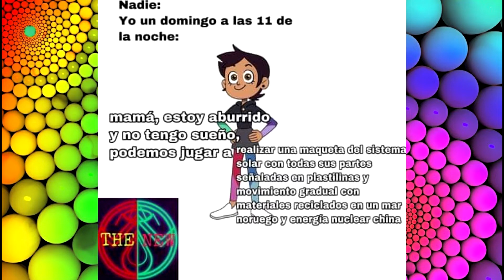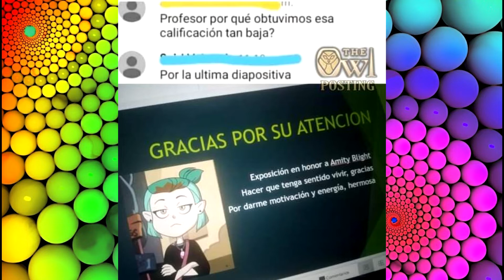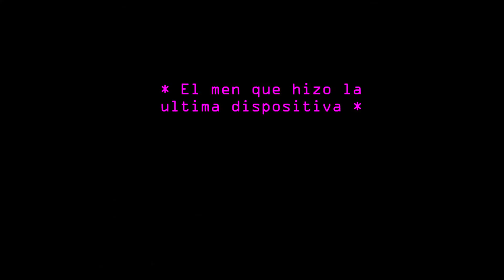Los ULTIMOS memes de LA CASA BUHO // Una ship hetero // The Jimmy Chan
Espero que le guste este video, que con gran esfuerzo traigo el día de hoy, te recuerdo que si el video te gusto, me dejes un like, nos vemos.
* ¿Quieres apoyar el canal? desde 9 pesitos mexicanos puedes llevarte grandes beneficios :3

*¿Quieres apoyar el canal de otra manera? Recuerda comentar, deja tu like y compartir el video para que NUESTRA COMUNIDAD crezca cada dia mas, con eso estare muy AGRADECIDO CON USTEDES.

*Tienes un dibujo sobre Jimmy, Fnafhs, La Casa Buho o otra serie, aqui mis redes :p

Recordad, NO TIENES QUE SER LA CAUSA PARA APOYAR LA CAUSA

*** RECUERDA QUE DAR LIKE Y COMPARTIR TE DA BUENA SUERTE***